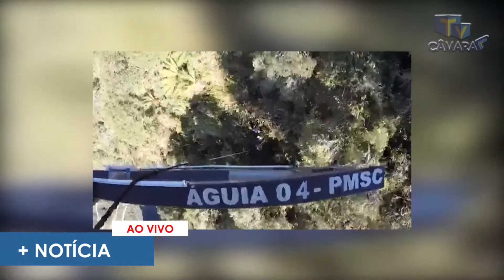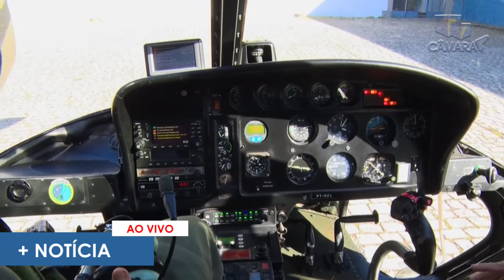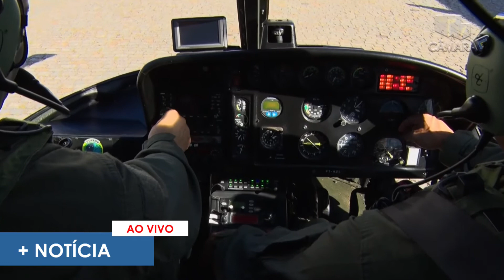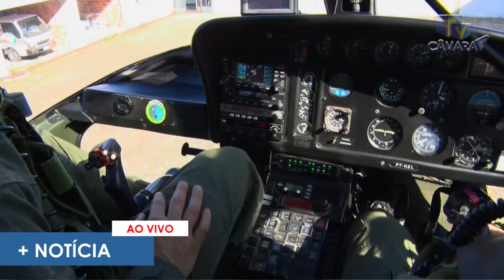+ Notícia AO VIVO - Lages SC 28.08.2020